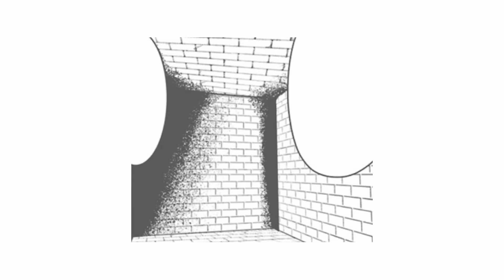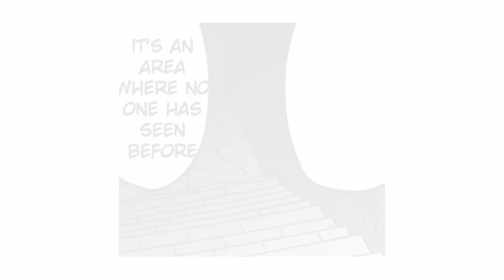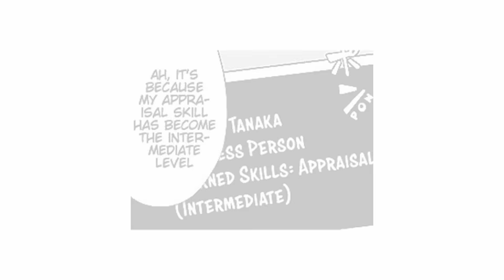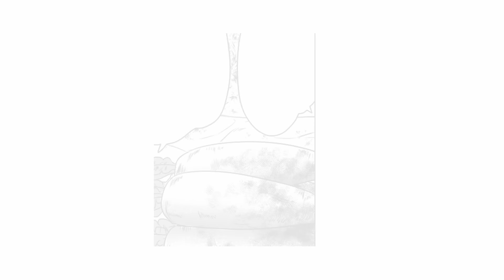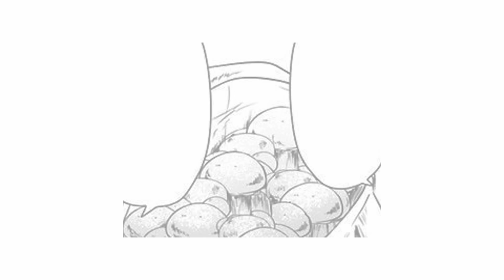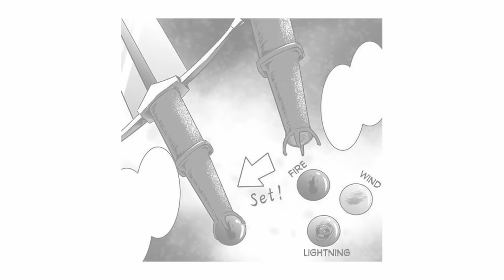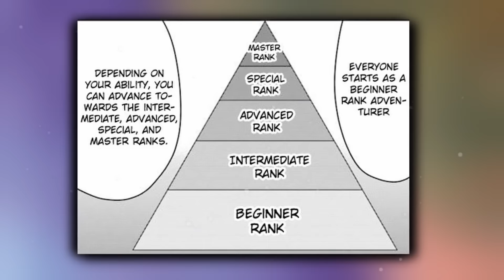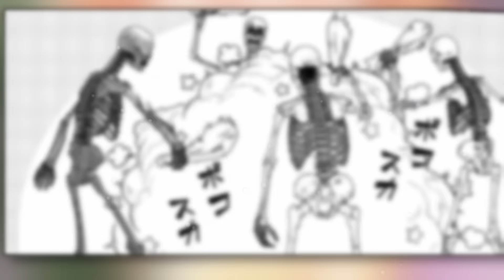Homeless Boy Reborn,Uses Appraisal Skill To Lvl Up & Marries Elf And Succumbus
Manga Link -

Homeless Boy Uses Appraisal Skill To Lvl Up & Marries Elf And Succumbus